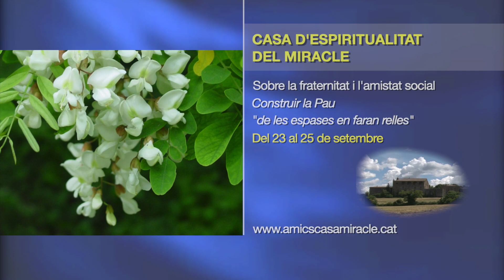L'agenda de Montserrat del 19 al 25 de setembre de 2022